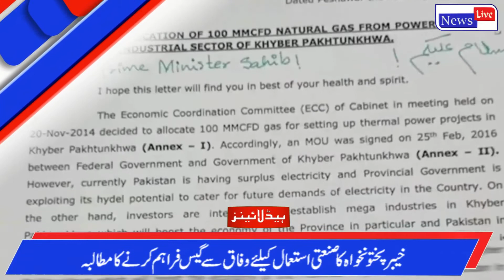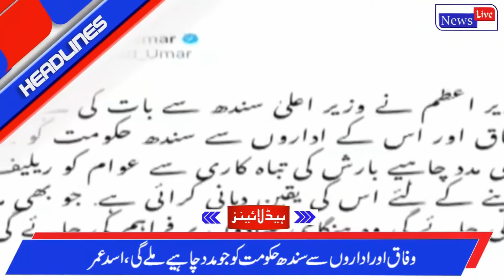News Headlines | 05:00 PM | 28 August 2020 | News Live